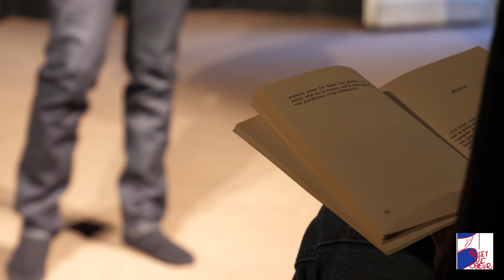Coulisse du théâtre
Réalisée par Johanna Andre